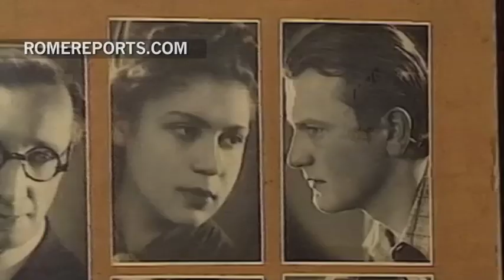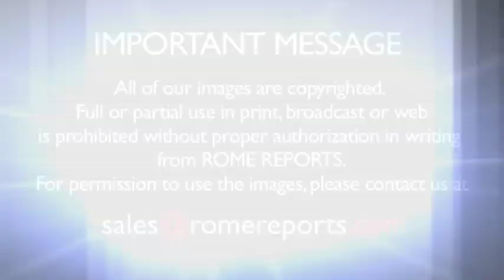John Paul II: A look back at the life of a saint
As soon as the banner was unveiled, St. Peter\'s Square broke out in applause. On May 2, 2011, John Paul II was beatified. .